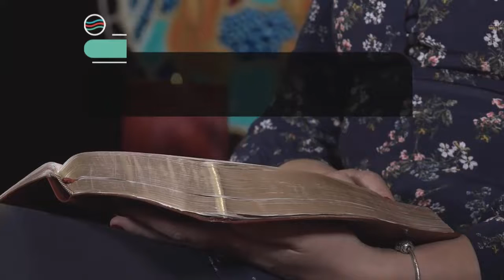17 Februarie 2021, Woensdag S5 Week 8 - Formasiereis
Preekreeks: Ontwaak
Oordenkings: Lentreis voorbereiding
Prediker: Melissa van Biljon